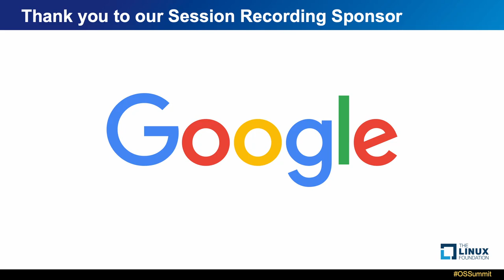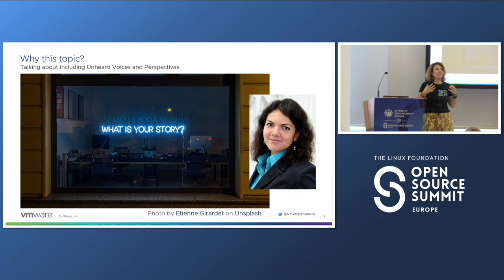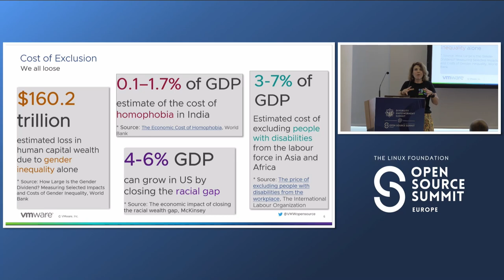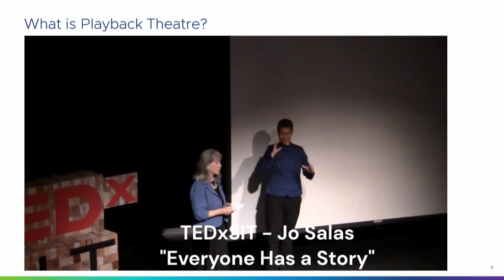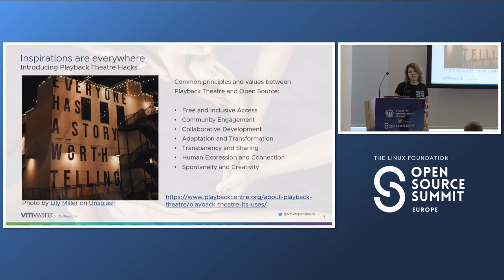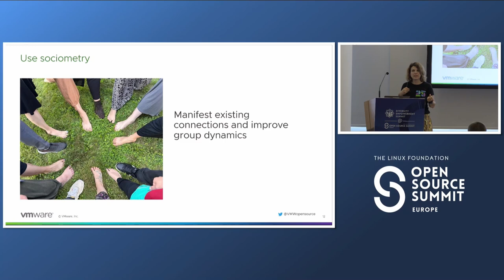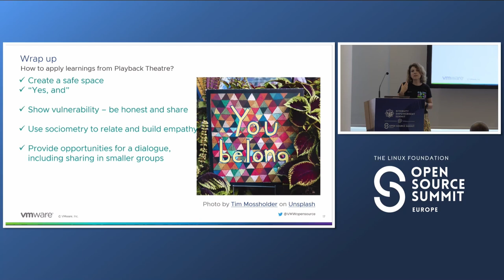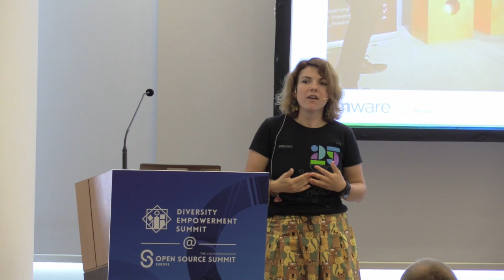Including Voices and Perspectives that Often Go Unheard - Stefka Dimitrova, VMware Bulgaria Ltd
When did you last stop yourself from sharing something and why? Every person has a story. And each story brings forth a unique identity… if there is a safe space for it. In this talk I want to raise awareness about the common reasons for the “unheard voices” and their consequences. By losing one voice a community not only loses one valuable perspective, but all related stories and inspirations are lost, which affects the “shared narrative” and the identity of the group is incomplete. As a woman with non-tech background in tech industry, I have observed and experienced it in different communities for the last 10 years, but it is only since I was introduced to Playback theater (a form of improv theater in which audience tell stories from their lives and watch them enacted), that I have started building the awareness and skillset to address and improve it for myself and others. Playback and Open Source share similar values of inclusivity, respect, trust and collaboration, and I will share some of my learnings as an actor and facilitator that can be applied to working in open source communities. The audience can walk away from this talk with examples and practical advice on how to create space for unheard voices and grow compassion and empathy towards ourselves and others.